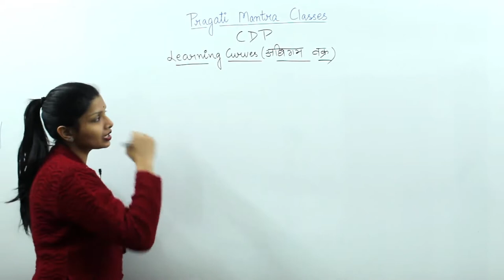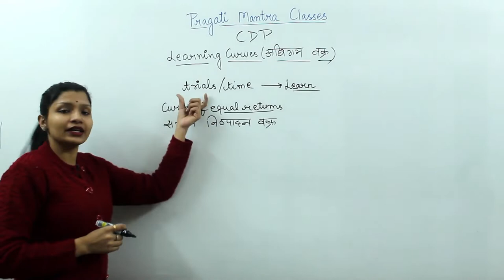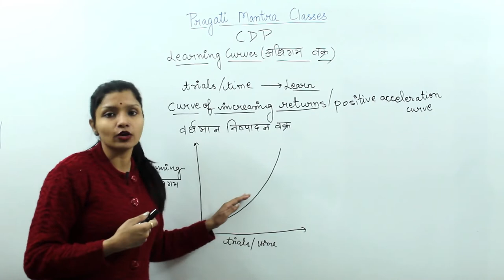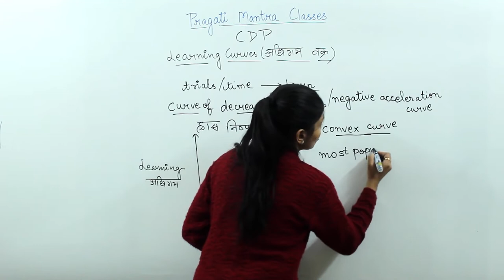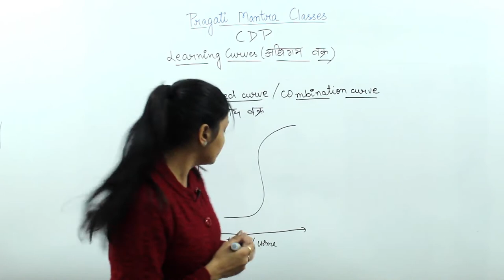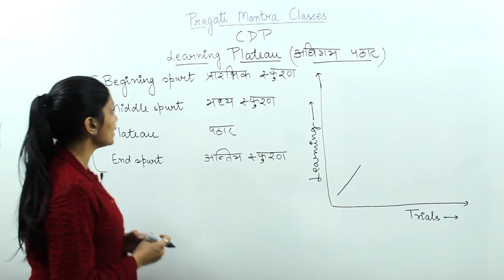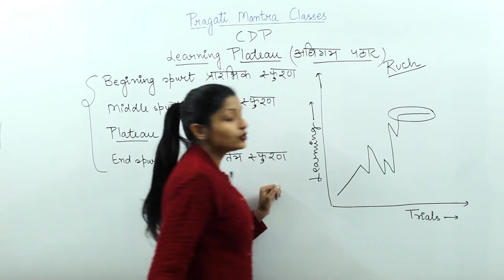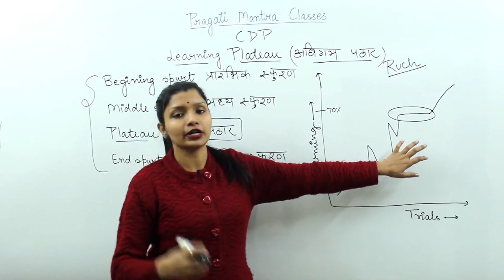[Ch.15/P-2] Learning curves and Plateau I CDP for CTET & UPTET I Pragati Mantra I Shivangi Aggarwal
[Ch.15/P-2] Learning curves and Plateau I अधिगम वक्र एवं पठार I CDP for CTET & UPTET I Pragati Mantra I Shivangi Aggarwal

This video lecture is about "Learning curves and Plateau" topic of CDP for CTET and UPTET (Paper I & Paper II) aspirants.
यह वीडियो व्याख्यान CTET और UPTET उम्मीदवारों के लिए "अधिगम वक्र एवं पठार" विषय के बारे में है।

This video covers the following types of curves:
इस वीडियो में निम्नलिखित विषय को शामिल किया गया है:
1. Curve of equal returns or Linear acceleration curve समान निष्पादन वक्र या रेखीय त्वरण वक्र
2. Curve of Increasing returns or Positive acceleration curve वर्धमान निष्पादन वक्र या धनात्मक त्वरण वक्र
3. Curve of Decreasing returns or Negative acceleration curve ह्रास निष्पादन वक्र या ऋणात्मक त्वरण वक्र
4. S-Shaped curve एस-आकारीय वक्र

This video covers the following characteristics of curves:
इस वीडियो में वक्रों की निम्नलिखित विशेषताओं को शामिल किया गया है:
1. Beginning spurt प्रारंभिक स्फुरण
2. Middle Spurt मध्य स्फुरण
3. Plateau पठार
4. End spurt and physiological limit अंतिम स्फुरण तथा शारीरिक सीमा

For discussion, Join our Telegram Channel.

We at Pragati Mantra building the conceptual and technology based education system for most demanding and competitive teaching exams like KVS, NVS, AWES, TET's, SUPERTET etc.
हम प्रगति मंत्र में केवीएस, एनवीएस, एडब्ल्यूईएस, टीईटी, सुपरटेट आदि जैसे सबसे अधिक मांग और प्रतिस्पर्धी शिक्षण परीक्षाओं के लिए वैचारिक और प्रौद्योगिकी आधारित शिक्षा प्रणाली का निर्माण कर रहे हैं।

For best viewing experience change the quality of your video stream to "Higher picture quality" in your YouTube app or web.
देखने के सर्वोत्तम अनुभव के लिए अपने YouTube ऐप या वेब में अपने वीडियो स्ट्रीम की गुणवत्ता को "High picture quality" में बदलें।

To view the image discussed in lecture, Refer the telegram channel.
व्याख्यान में चर्चा की गई छवि देखने के लिए, टेलीग्राम चैनल देखें।

Keep supporting!